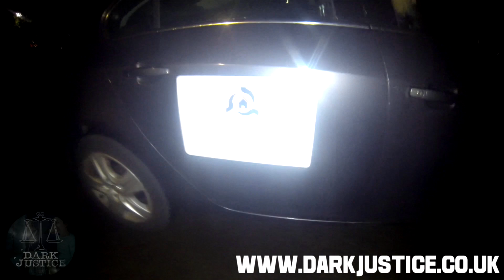Dark Justice: William Orr caught tying to meet 15 year old boy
THIS VIDEO DOES NOT BREACH ANY OF YOUTUBE'S RULES AND YOU CAN SEE THE OFFICIAL PRESS RELEASE FOR THIS CASE